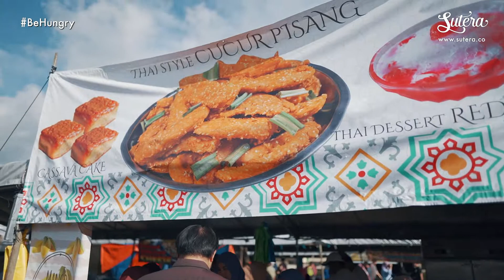Sutera Ramadhan Picks at Gerai Stadium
We took time off to visit the Gerai Ramadhan at Stadium last week. With the endless options of delicious food that day, we managed to narrow it down to create our Sutera Picks for this year. Watch the video to see what our favourites are.